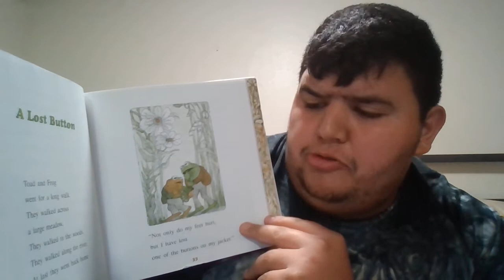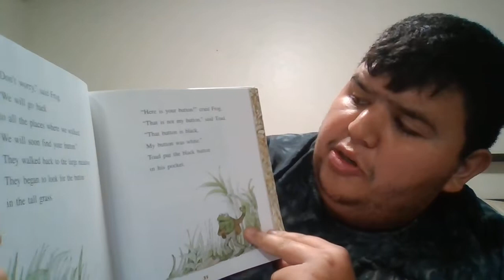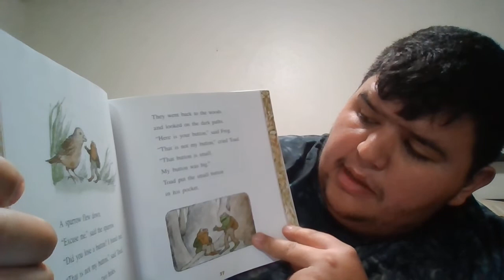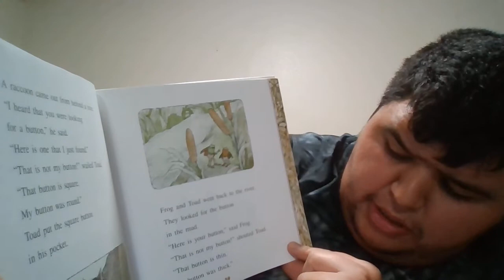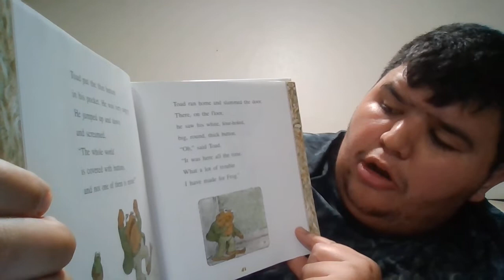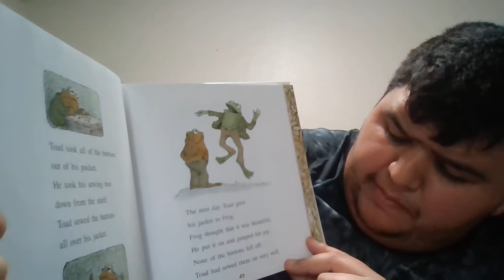Frog And Toad Lost Button story reader by Mr. David.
I hope you all enjoy my story time goodnight everyone.